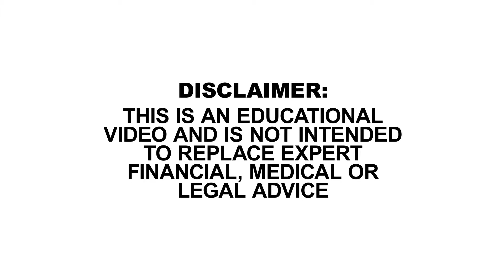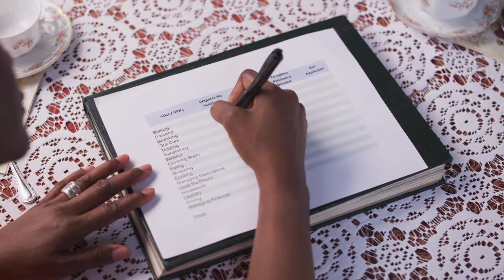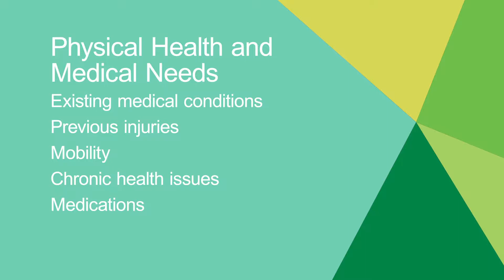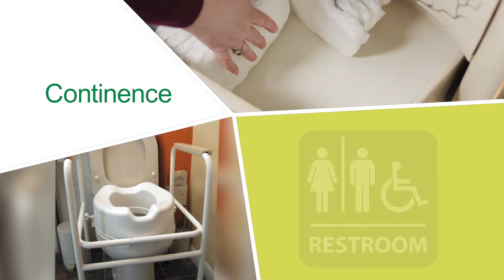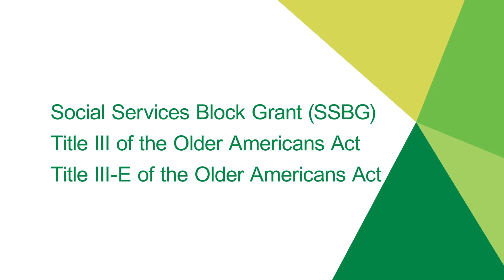INconnect Right Place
Helping navigate care of long-term services and supports in Indiana.